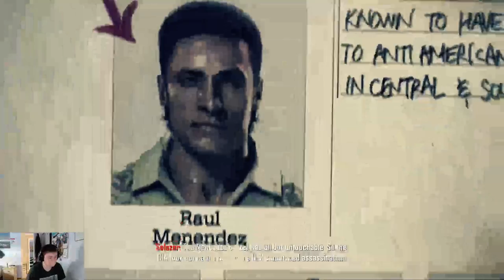Call of Duty: Black Ops 2 - Part 4 | Kravchenko Again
We meet an old enemy, "Kravchenko" What in the World is he doing here? Also, we meet Reznov AGAIN!!!